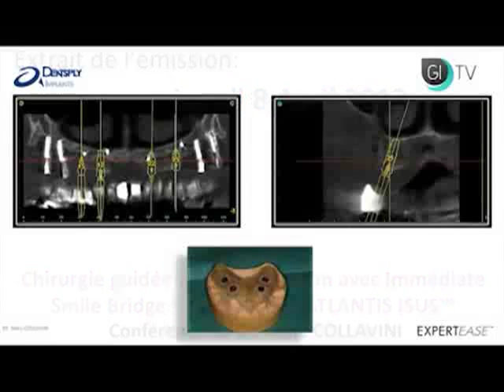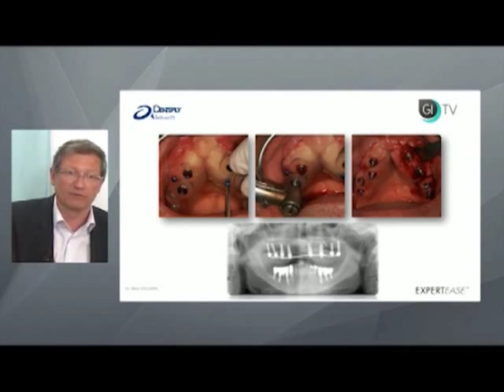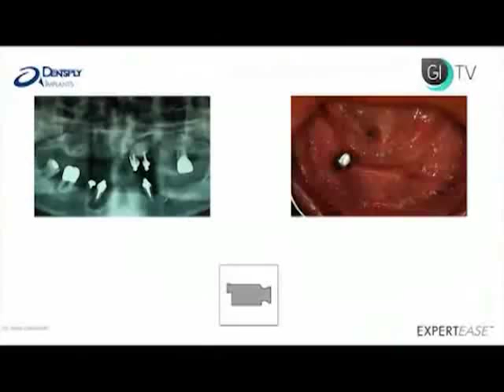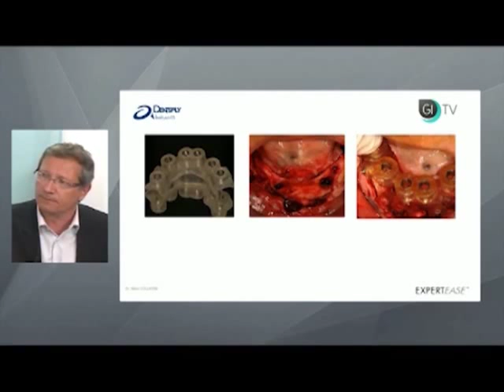Chirurgie guidée et temporisation avec Immédiate Smile Bridge™ et prothèse ATLANTIS ISUS™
Emission GI TV du Lundi 8 Avril 2013.
Rédacteur en chef de l'émission : DENTSPLY Implants
Invités sur le plateau : Thierry CAUCHE : Directeur General DENTSPLY Implants France & Moira DEGRYSE : Directrice DENTSPLY Implants France
Conférencier : Dr. Marc COLLAVINI